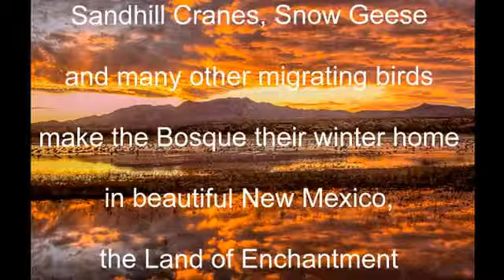Bosque del Apache Web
Greg Disch Photography slideshow of Bosque del Apache Wildlife Refuge